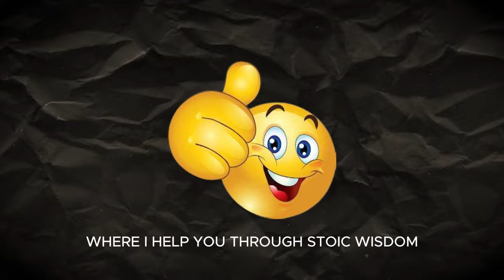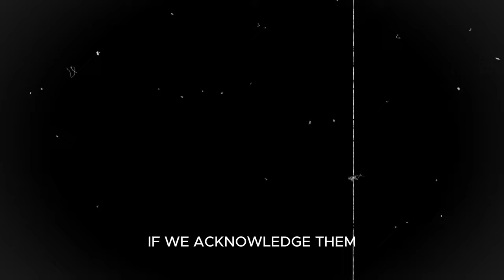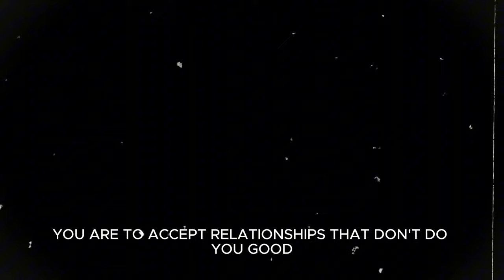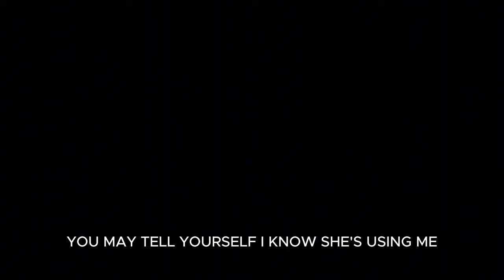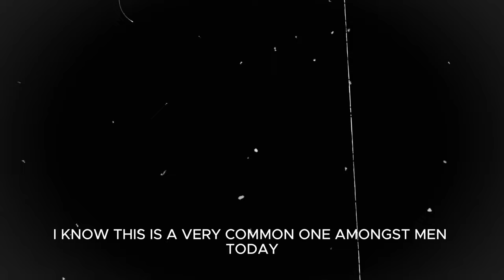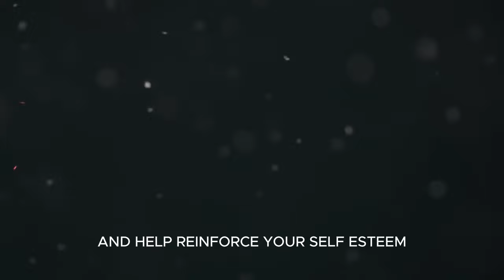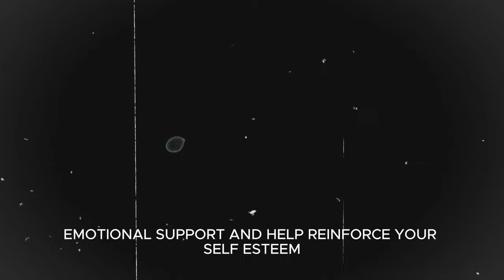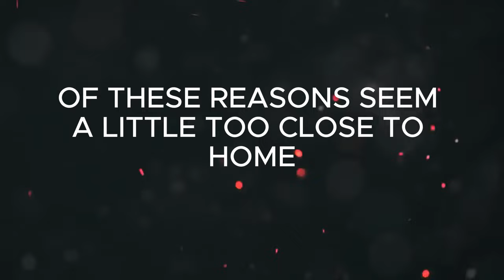15 Cruel Reasons Why MEN ARE USED by Women! (AND WHY THEY LEAVE)